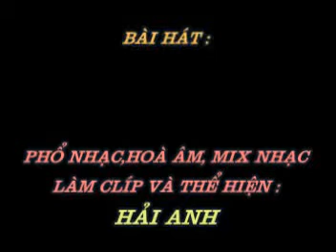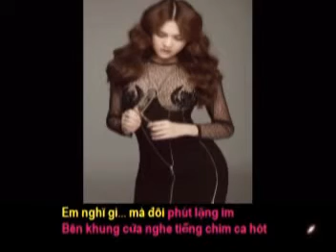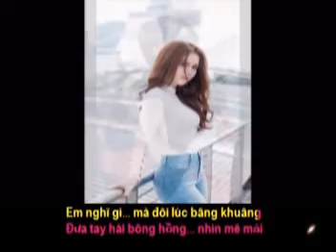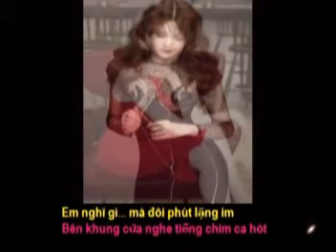TÌNH MUỘN - Thơ : Nguyễn Tùng - Phổ Nhạc : Hải Anh Karaoke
TÌNH MUỘN

Thơ :Tùng Nguyễn
Tặng tác giả thơ Tùng Nguyễn bài hát mới :
Em giấu gì.. trong đáy mắt xinh tươi
Khi khoảng khắc đất trời vừa thay áo
Mà thấp thoáng ngõ hồn trông khờ khạo
Chẳng tiếng cười khi đáo hẹn mùa xuân.

Em nghĩ gì .. mà đôi lúc bâng khuâng
Đưa tay hái bông hồng.. nhìn mê mải
Như khám phá bao điều còn trễ lại
Sao xuân về chưa kết trái thơm hoa.

Em nghĩ gì .. sao không thể nói ra
Để đêm đến bên gối nhoà lệ khóc
Tôi sao biết nỗi niềm em trằn trọc
Hay vui buồn trong góc nhỏ con tim.

Em nghĩ gì .. mà đôi phút lặng im
Bên khung cửa nghe tiếng chim ca hót
Nhìn cánh bướm tung tăng vườn mật ngọt
Tự thở dài .. như tiếc một thời qua..

Hải Anh rất Mê hình ảnh đẹp của NGọc Trinh, Gần đây biết Ngọc Trinh đang có chuyện buồn… Hải Anh gặp bài thơ Tình Muộn của tác giả thơ Nguyễn Tùng có một cái gì đó giống cảm xúc của Ngọc Trinh lên mạo muội lấy những hình ảnh Đẹp của Ngọc Trinh để Minh Họa cho lời thơ… mà Chưa Xin Phép, nếu có gì Mạo Phạm mong NGọc Trinh thứ lỗi và nhắn tin cho biết ạ…